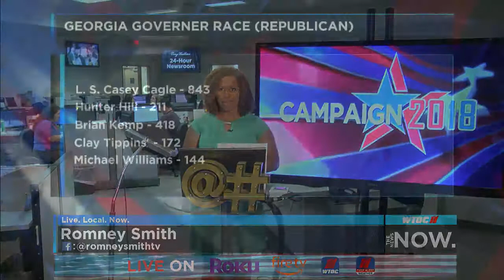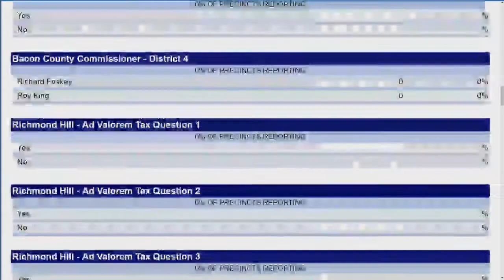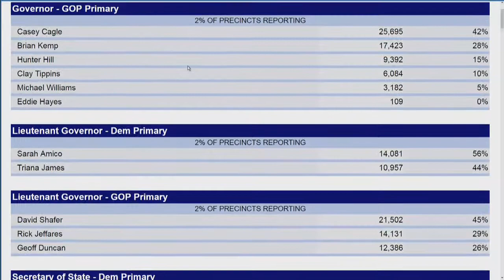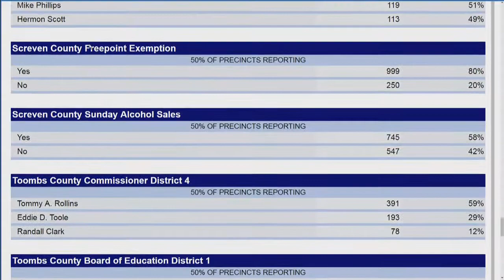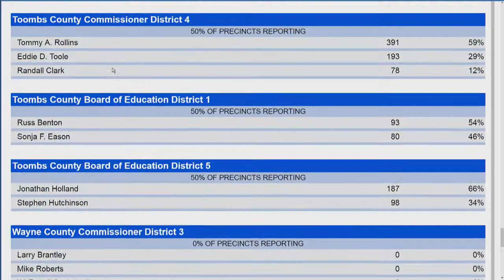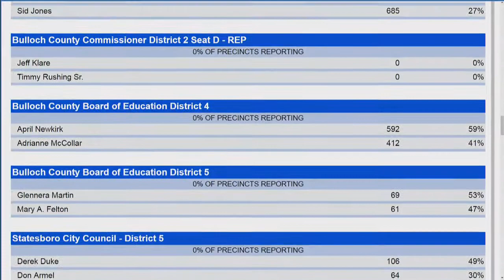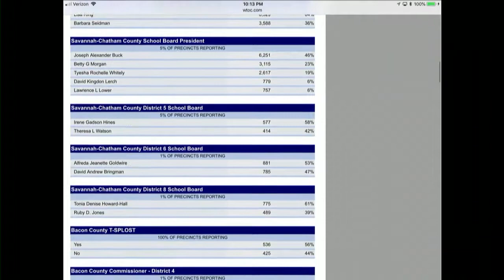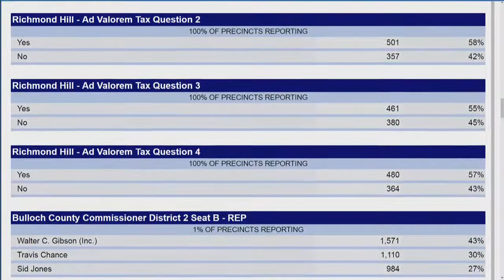The News Now